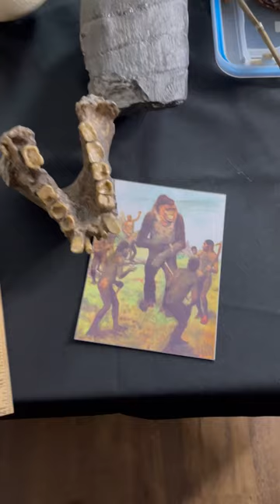Animals, Birds and possible Humans were GIANTS at one time.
Before the flood of Noah the fossil record attests to a 10ft. giant monkey and human foot prints of 22inches with strides of 6-7 ft. in the Paluxy River. Even up to 1200 A.D. the Elephant Bird was 10+ feet tall.